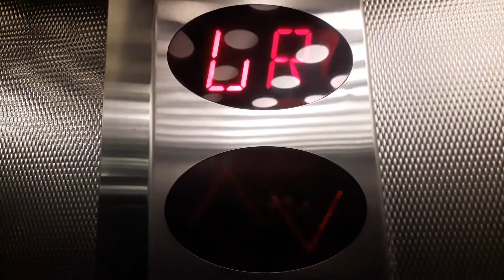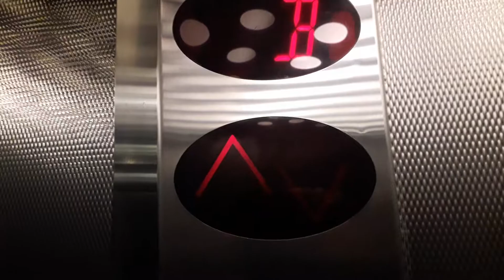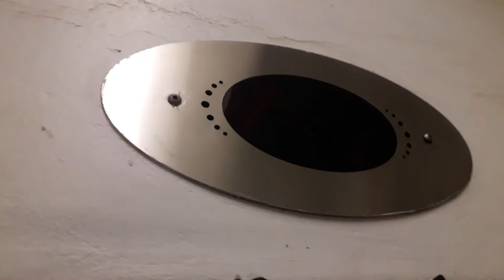Otis Lift at the Mimosa Mall Shopping Centre Car Park in Bloemfontein, South Africa